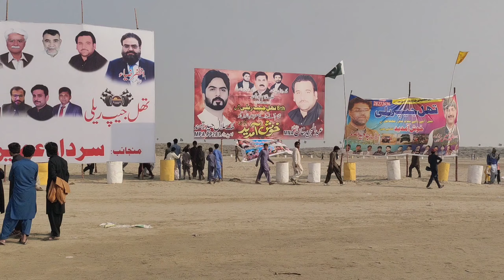Thal Jeep Rally 2021 | 18 saal larki Ny Sab Racer's ko Pechay Chor da | Dangerous Track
Hey guys...
I am Engr Muhammad Arif.
Please visit My youtube channel MasRoof Munda Vlog.
Thal Jeep Rally main 18 saal larki Ny sab Racer's ko Pechay Chor da dangerous Track
6th Thal Jeep Rally
Jeep Rally 2021
Pakistan jeep Rally
Jeep Race
Jeep Rally Thal
Desert jeep Race